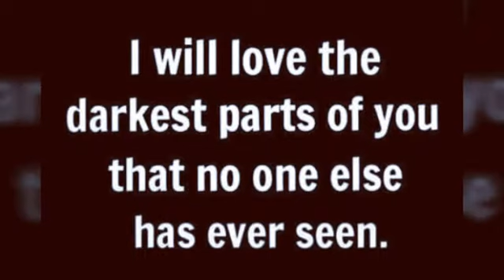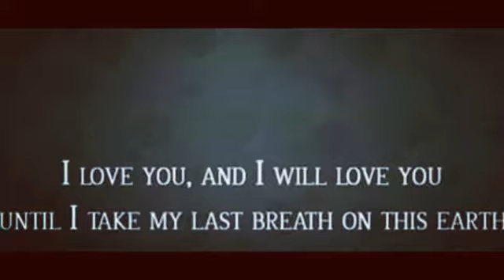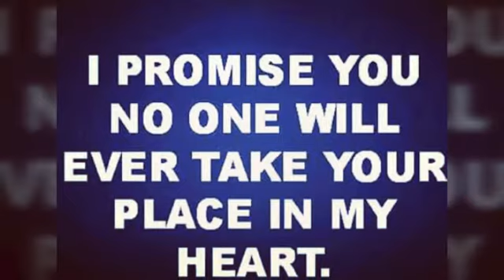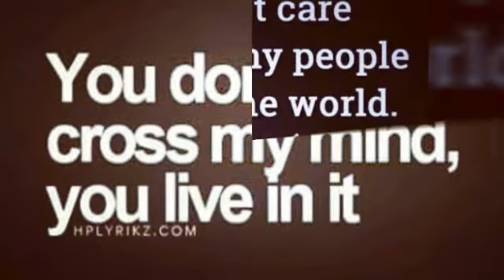THINKING OUT LOUD • ED S. PICVID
For Junior